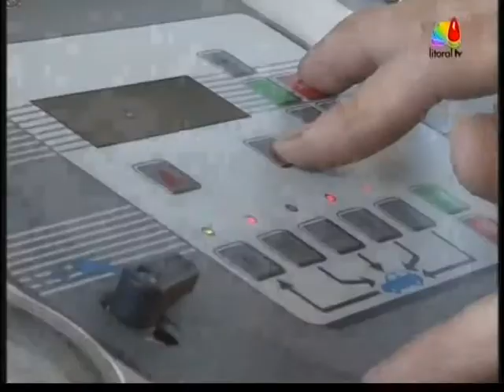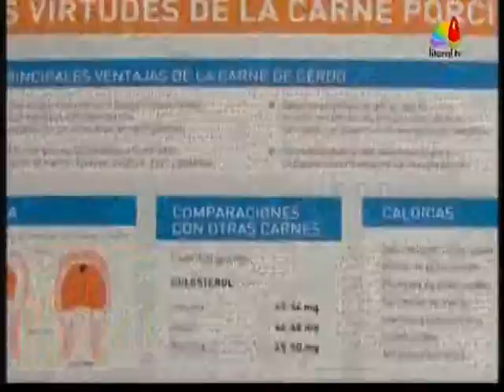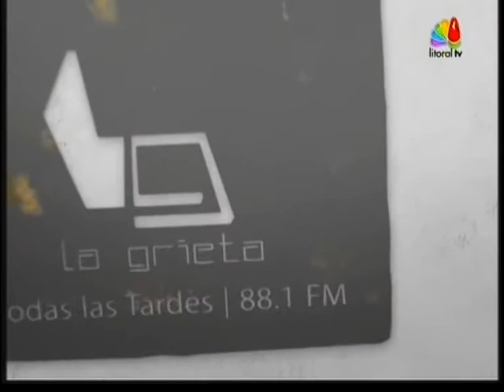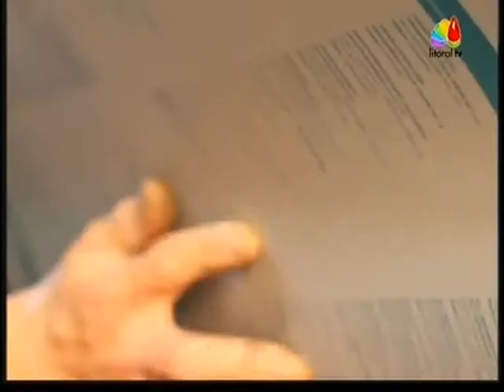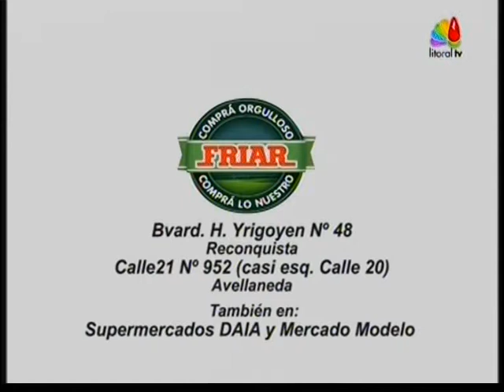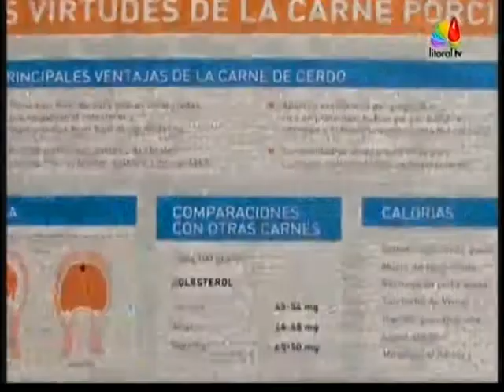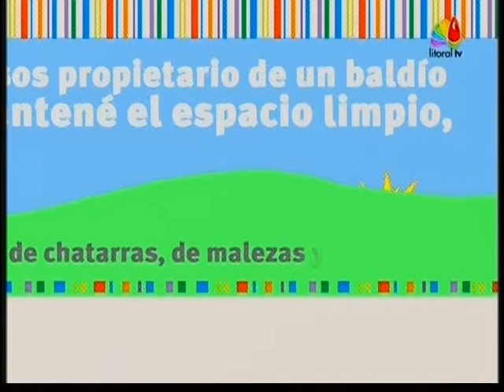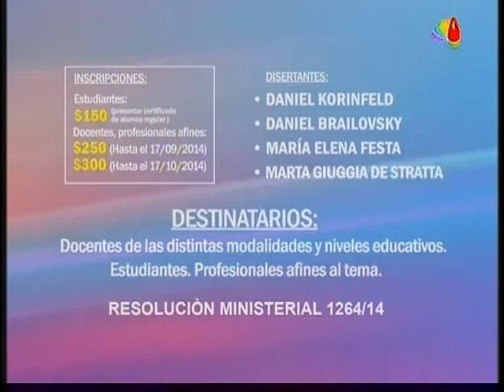Cuarto Intermedio - Reconquista/Avellaneda TEMAS: Roberto Lorenzini / Conflicto Algodonera Santa Fe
Programa emitido el 15 de octubbre de 2014. Conducción: Rodrigo Corti

Cuarto Intermedio es un programa televisivo que aborda la realidad sociopolítica de la región Norte de la provincia de Santa Fe, Argentina, ocupándose asimismo de asuntos relevantes de la provincia y la Nación. Se emite en VIVO todos los miércoles desde las 22 hs por la señal de Litoral TV y a través del streaming